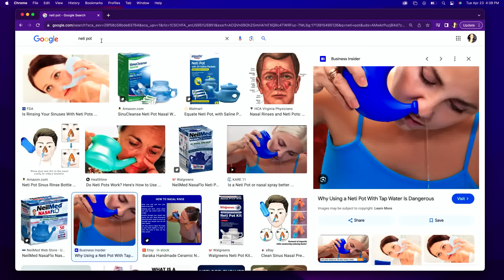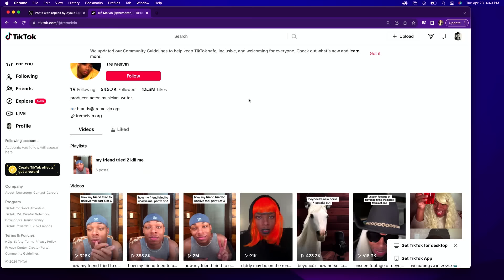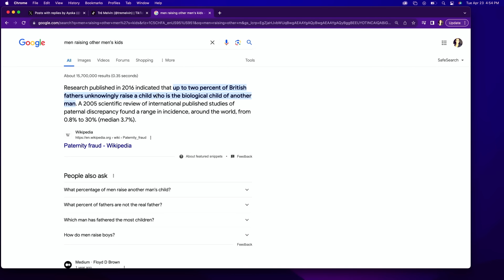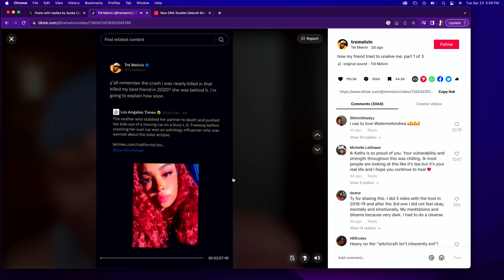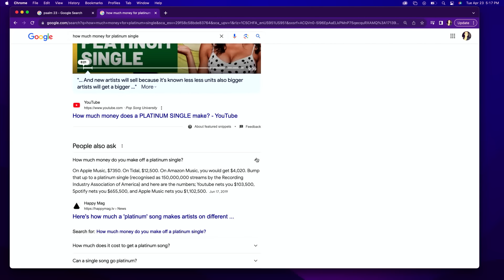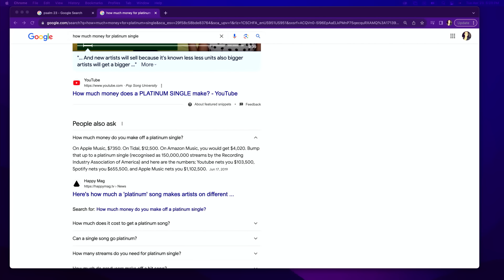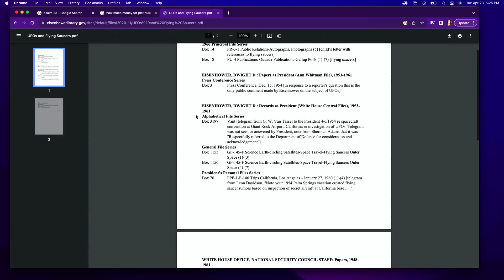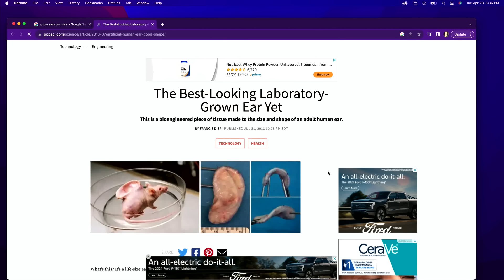The CP Podcast: Spiritual Warfare, Pharmaceutical Companies, & Eisenhower Treaty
What up! This week, we discuss spiritual work and the dark side that can come with it. We also discuss how the pharmaceutical companies control the media, Also the Eisenhower treaty. Have you heard of it? Always the questions.